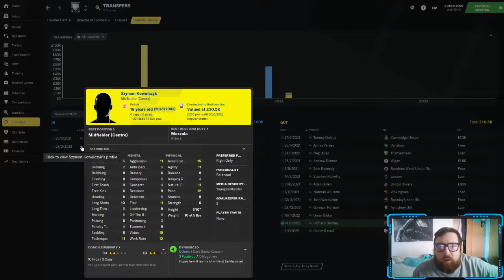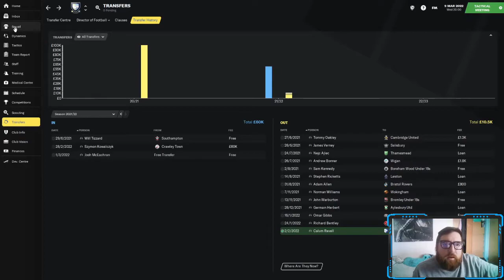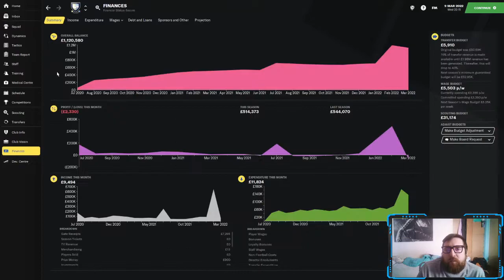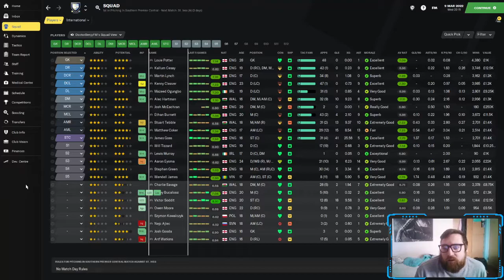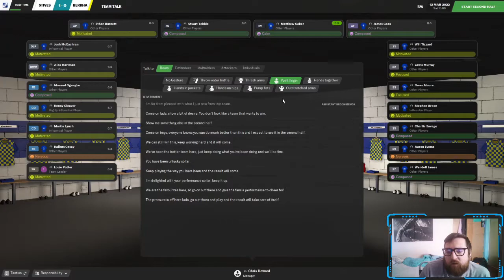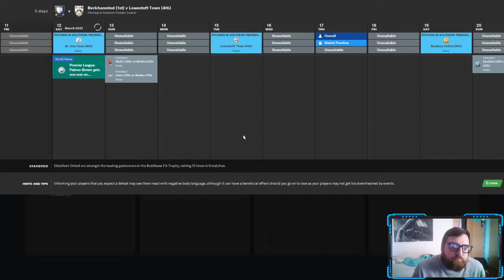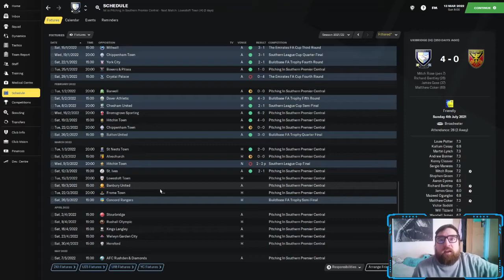BERKHAMSTED FC FM21 | #15 | CUP WINNERS? | Rebuilding the castle | Football Manager 2021